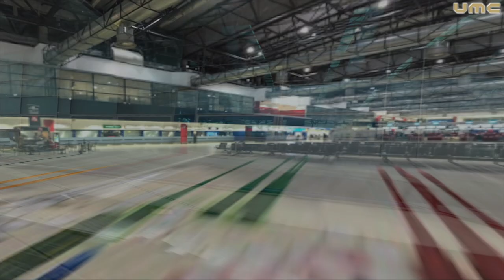Airport Google Street Views: Episode 5 - Prague Airport in Prague, Czech Republic | UMC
In this episode of Airport Google Street Views, We are take a tour of Prague Airport in Prague, Czech Republic!

Václav Havel Airport Prague (Czech: Letiště Václava Havla Praha) Czech pronunciation: [ˈlɛcɪʃcɛ ˈvaːt͡slava ˈɦavla ˈpraɦa] (IATA: PRG, ICAO: LKPR), formerly Prague Ruzyně International Airport (Mezinárodní letiště Praha-Ruzyně, Czech pronunciation: [ˈmɛzɪnaːrodɲiː ˈlɛcɪʃcɛ ˈpraɦa ˈruzɪɲɛ]), is an international airport of Prague, the capital of the Czech Republic. The airport was founded in 1937 when it replaced the Kbely Airport (founded in 1918) as the city's principal airport. It was reconstructed and extended in 1956, 1968, 1997, and 2006. In 2012, it was renamed after the last president of Czechoslovakia and the first president of the Czech Republic, Václav Havel. It is located at the edge of the Prague-Ruzyně area, next to Kněževes village, 12 km (7 mi) west of the centre of Prague and 12 km (7 mi) southeast of the city of Kladno.

In 2018, it served around 17 million passengers. It serves as a hub for Czech Airlines and Smartwings, and as an operating base for Ryanair and Eurowings.

Prague Airport was a Major Hub for @Smartwingscom
So stay calm, relax, & enjoy the show!